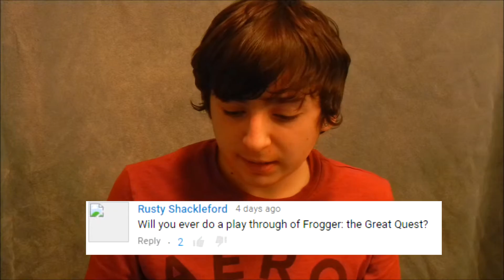25 subscriber q&a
hit me up on xbox phoenix9826

drop a sub to